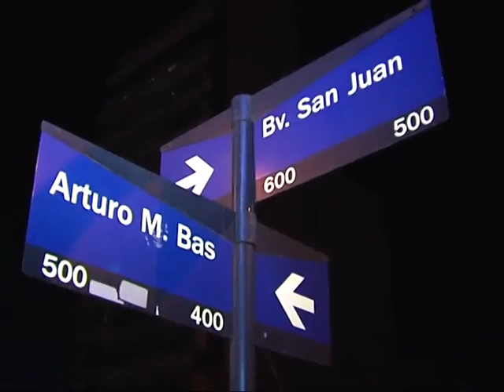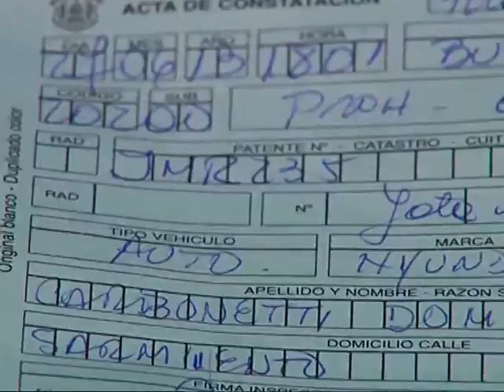Escándalo y privilegios tras multa al auto de Carbonetti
Luego que una inspectora enviara al corralón un vehículo "mal estacionado y con seguro vencido" del dirigente delasotista.